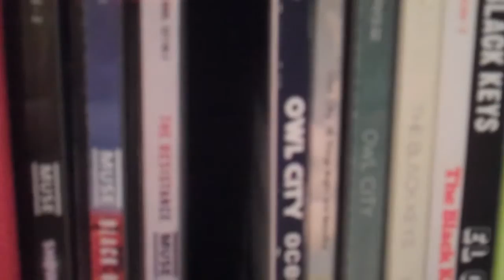Muse The 2nd Law Album Review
My Review of the new album from Muse The 2nd Law